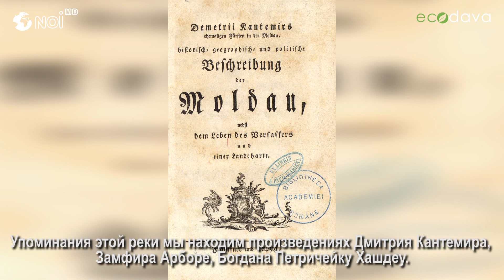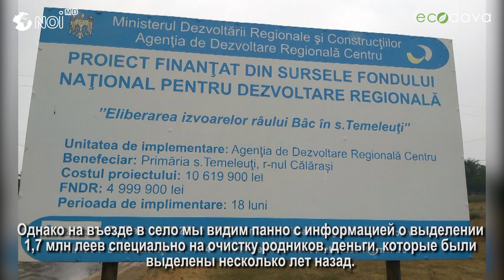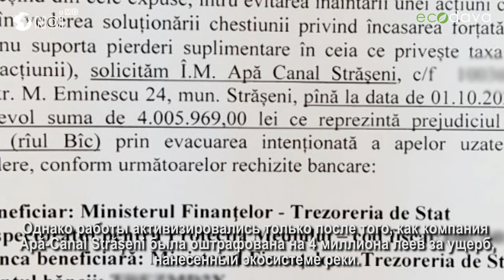„Sănătatea” rîului Bîc, prioritate actuală pentru „Ecodava”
Bîcul este una dintre bogățiile pe care le are în palmares R. Moldova, dar care „îndură” mult prea multe. Ani la rînd, prioritate pentru voluntarii Fundației ecologice Ecodava a fost studierea minuțioasă a albiei rîului Bîc, care au organizat un șir de expediții pe o lungime de 155 de km, de la izvorul acestuia pînă la revărsarea sa în rîul Nistru.

Facebook: NOI.md | Telegram: Noi_md